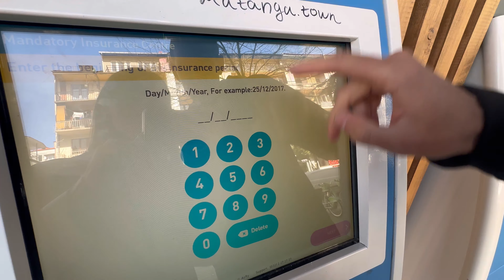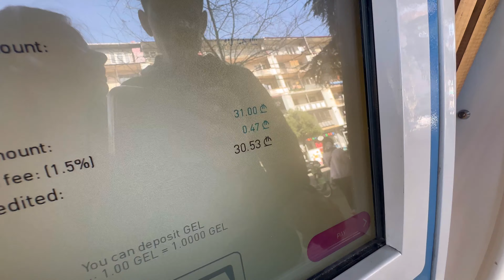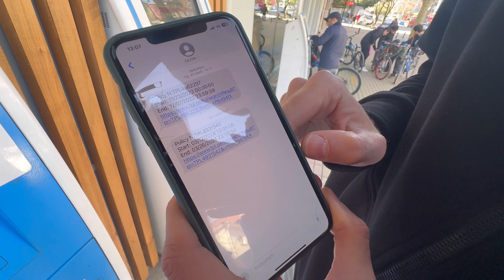Страховка для авто в Грузии | Как поставить машину на временный грузинский учет |Вождение в Батуми🤯